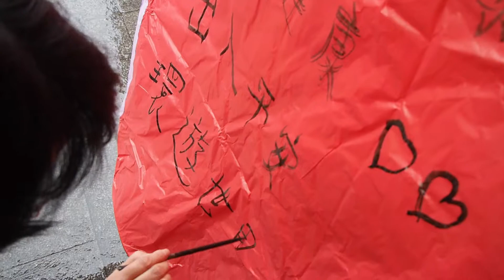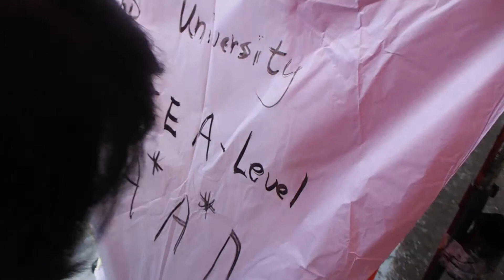十分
Filmed with Olympus EM1 14-150mm f4.0-5.6.